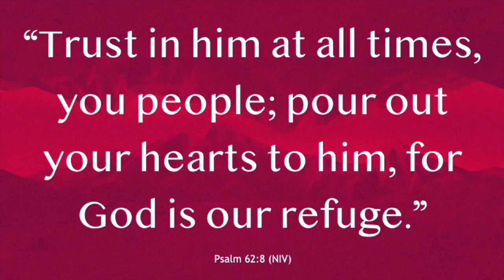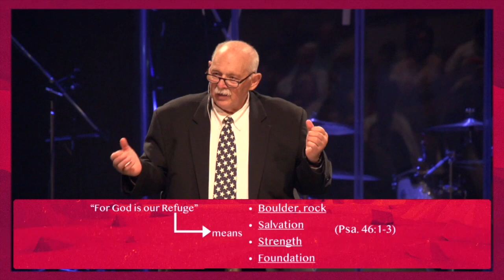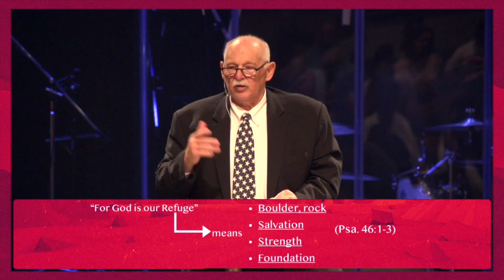In God We Trust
Calvary Church
1141 E Lebanon Rd.
Dover, DE. 19901
CalvaryDover.org

Office Hours
Saturday: CLOSED